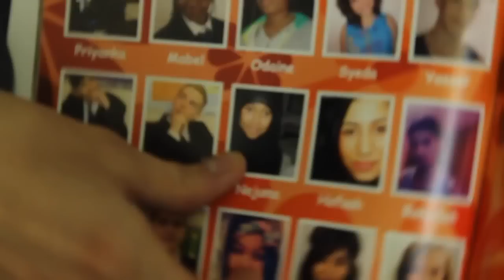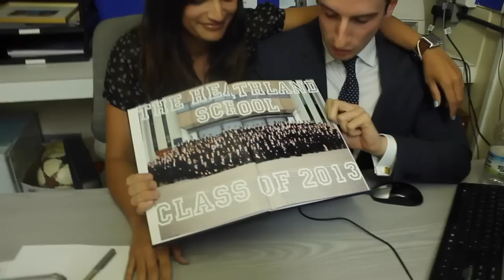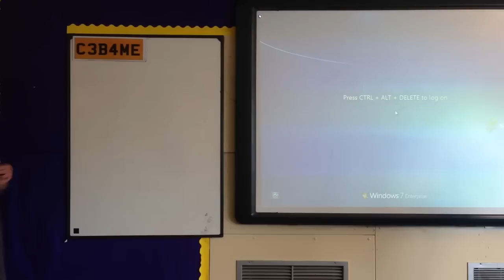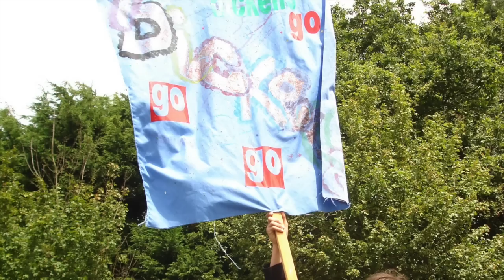The Heathland School Leavers Video 2015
The Heathland School end of year video 2015, by Ambreen and Esha